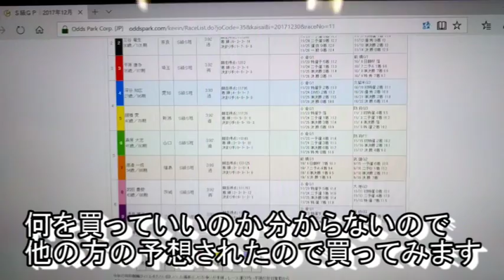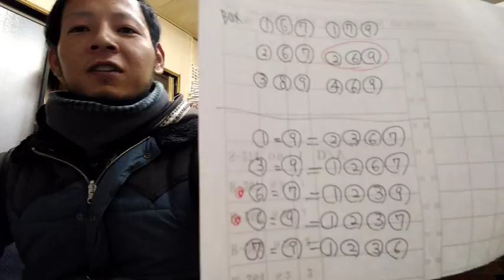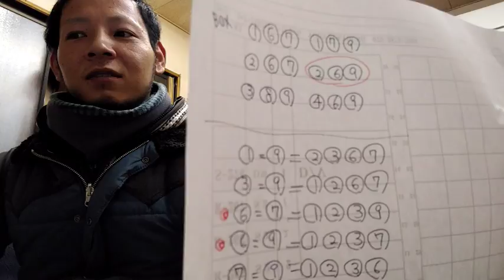負け負け！！KEIRINグランプリ２０１７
●　どうぶつの森　ポケットキャンプ フレンド登録はこちら

フレンドID　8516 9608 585　エルカチャンネル２